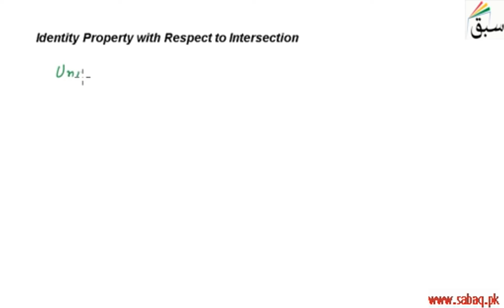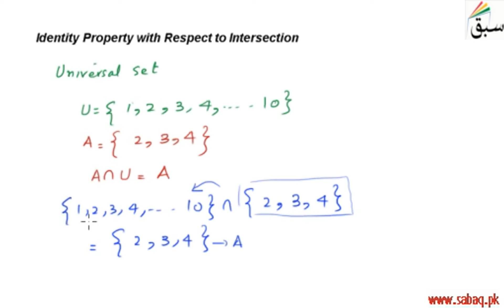Identity Property with Respect to Intersection, Math Lecture | Sabaq.pk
Identity property with respect to intersection is intersection of universal set with others
This video is about: Identity Property with Respect to Intersection. Practice tests and free video lectures for Physics, Chemistry, Biology, Math’s, Computer Science, English & more subjects are also available at Sabaq.pk. So, subscribe to Sabaq.pk/Sabaq Foundation now and get high marks in your exams.

CLASSES WE COVER AT SABAQ.PK / SABAQ FOUNDATION:

1. KG
2. Class 1
3. Class 2
4. Class 3
5. Class 4
6. Class 5
7. Class 6
8. Class 7
9. Class 8
10. Class 9
11. Class 10
12. Class 11
13. Class 12
14. Class 13
15. Class 14
16. MCAT
17. ECAT
18. CSS

BOARDS WE COVER AT SABAQ.PK / SABAQ FOUNDATION:

1. FBISE
2. Sindh Board
3. KP Board
4. Balochistan Board
5. Cambridge

STUDY MATERIAL WE OFFER AT SABAQ.PK / SABAQ FOUNDATION:

1. Physics Lectures
2. Chemistry Lectures
3. Mathematics Lectures
4. Biology Lectures
5. English Lectures
6. General Science Lectures
7. Computer Science Lectures
8. General Math Lectures
9. Accounting Lectures
10. Statistics Lectures
11. Advance Accounting Lectures
12. Cost Accounting Lectures
13. Practice Tests
14. Physics Practical
15. Chemistry Practical